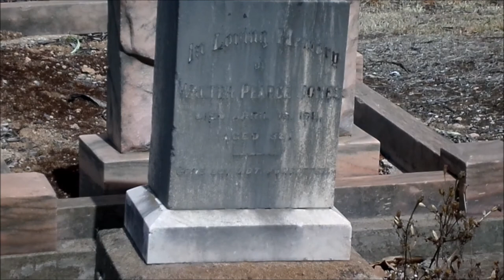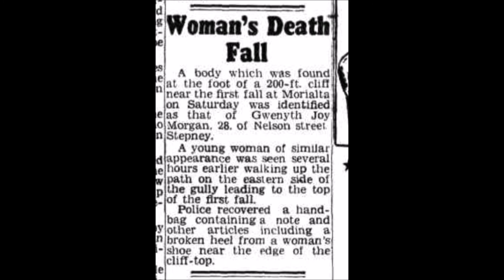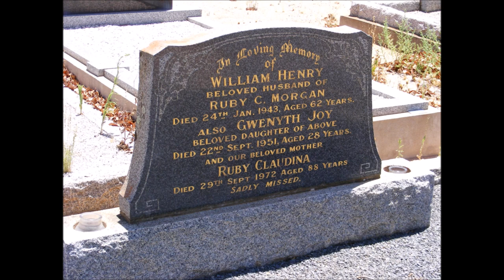The Dark History Of West Terrace Cemetery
West Terrace Cemetery was established in 1837 and continues to be used today by the Adelaide community. In it's long history there are some dark and sad chapters.